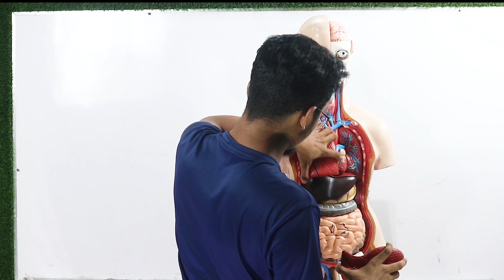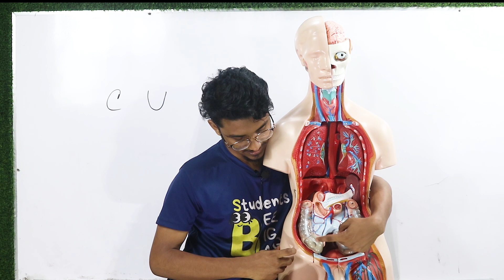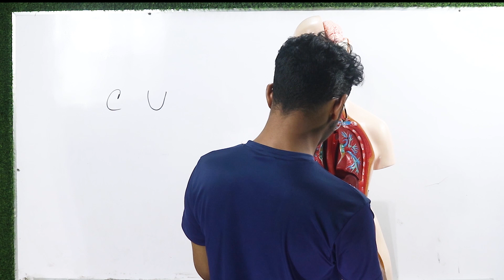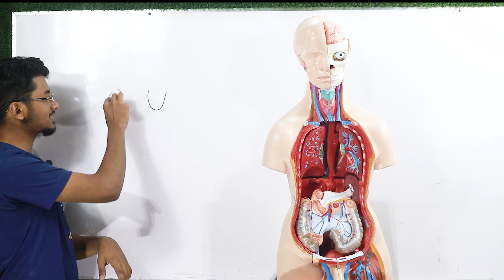সম্পূর্ণ পরিপাকতন্ত্র পানির মতো সহজ!!! Real experience of digestive system in a human dummy.